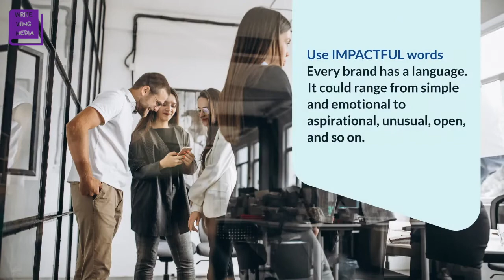The best way to create Content Marketing Strategy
Top Content Marketing Tips for 2022 | DIgital Marketing Agency in Bangalore. Write Wing Media is a digital marketing, content writing, and  content marketing firm based in Bangalore, and serving the world over. We content that drives results. If you are a small or medium business in need of a marketing strategy and lead generation techniques, get a free strategy call by calling 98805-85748.

Save time, money, and resources with a profitable Content Marketing Strategy that takes your prospective customers through the buyer's journey of awareness, traffic, and leads.

RESOURCES